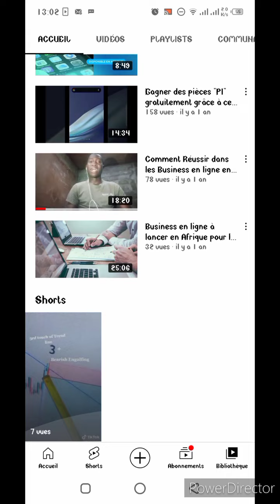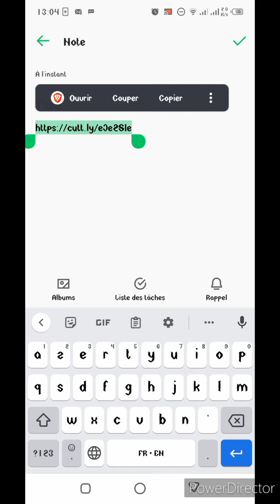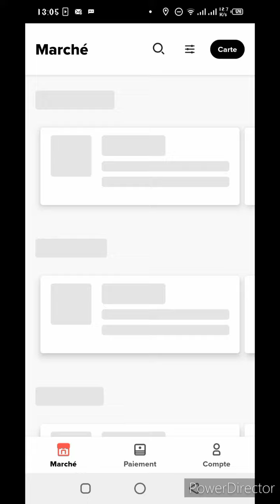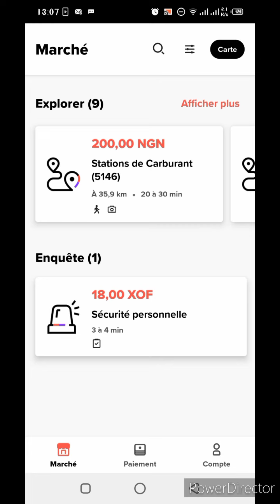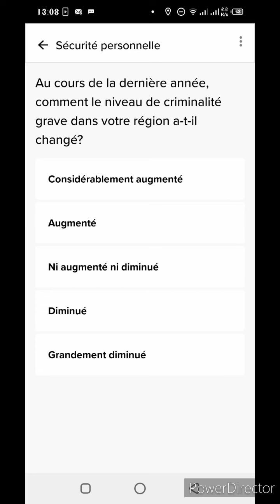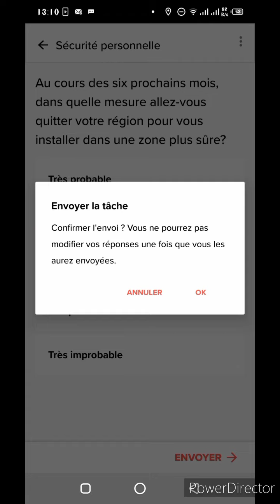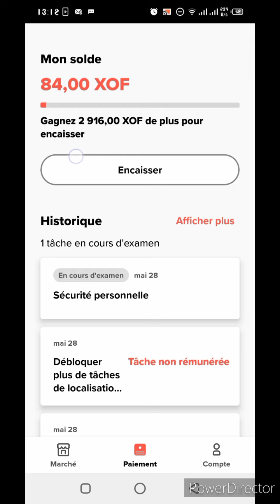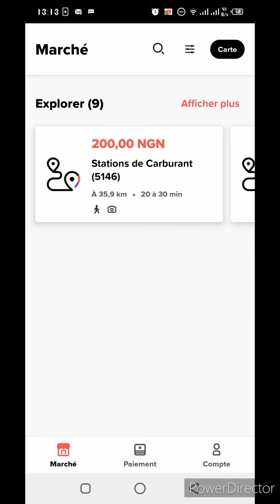Gagner jusqu'à 100$••{66600F} par mois avec les toutes nouvelles conditions de cette application..//